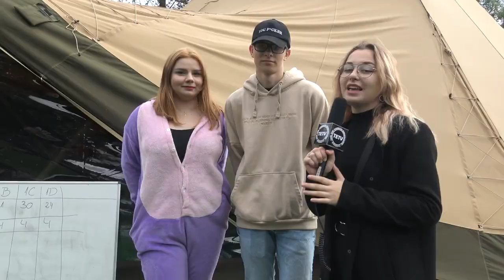TETV: Otrzęsiny 24.09.2021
Otrzęsiny klas I w Ekonomiku. W tym roku szkolnym integracja klas I odbyła się w Myślęcinku. Było mnóstwo zabawy i możliwości poznania wielu nowych ludzi. Całość była na świeżym powietrzu w pięknych okolicznościach przyrody :-)